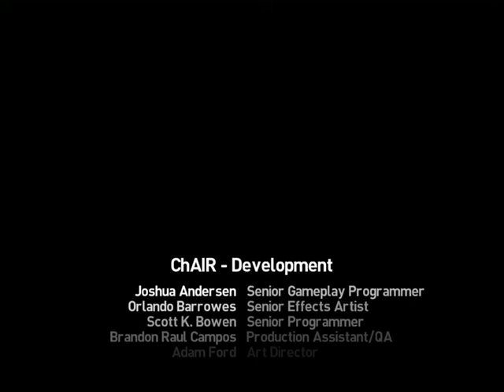InfinityBlade2 I play it I bit the final boss in the game ⚔️🗡⛓🔑